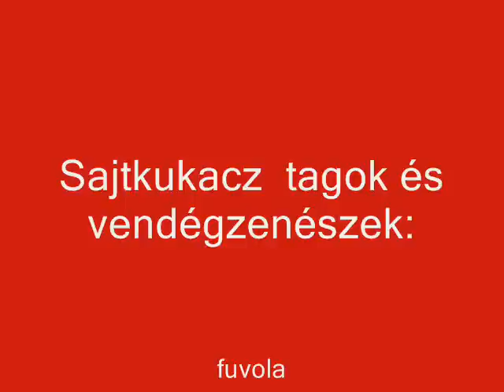Sajtkukacz Zenekar- Lackfi János - Zsebcsörgető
Az illusztrációt készítette:  Molnár Jacqueline